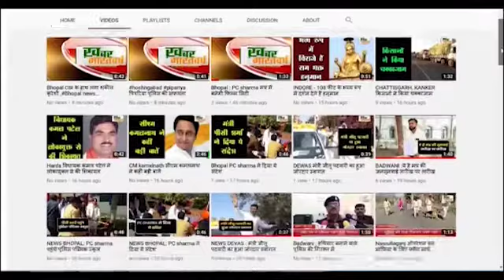सोहागपुर : खेत में मृत मिले तेंदुआ और जंगली शूकर करंट लगने से दोनों की मौत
शहरी सीमा से सटे एक खेत में तेंदुआ और जंगली शूकर मृत अवस्था में मिले
नगर से मात्र आधा किलोमीटर दूरी पर तेंदुआ का शव मिलने से वन विभाग हैरान
           दोनों ही वन्य प्राणियों के शव को मात्र 10 फीट से भी कम की दूरी पर बरामद किया गया